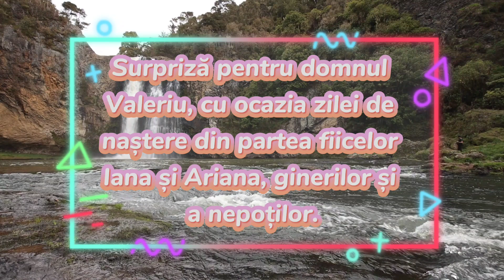Surpriză pentru domnul Valeriu, cu ocazia zilei de naștere !🎉🎉🎉